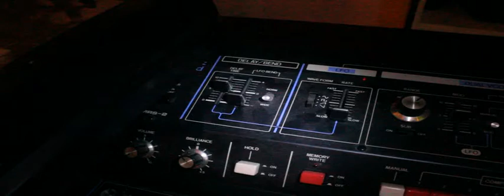Promars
Roland Promars